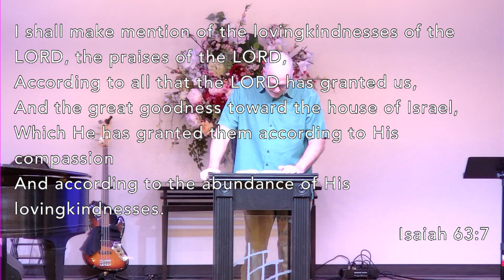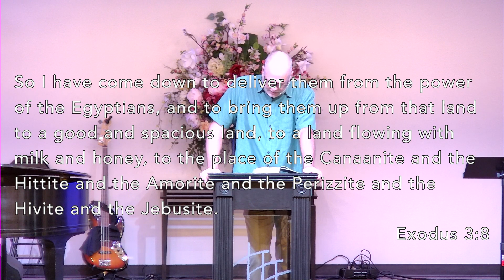PBC Sunday Service, May 28, 2023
Pastor Steve Behrens, Pecan Baptist Church, Granbury, Texas